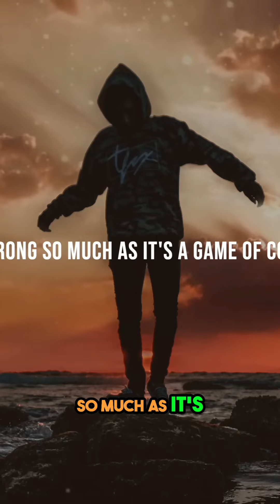Discover Your True Self: The Courage to Break Free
Embark on a journey of self-discovery and courage in this inspiring video. Uncover the essence of who you truly are, break down mental barriers, and embrace the power within. It's time to live courageously and transform your life as you step into your authentic self!